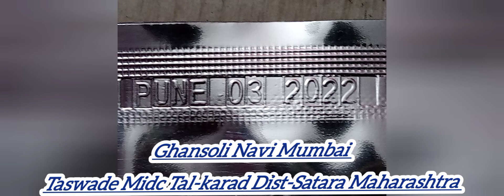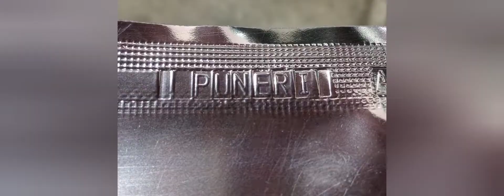October 17, 2022